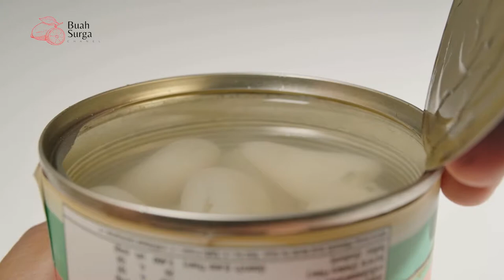Manfaat Buah Rambutan - Memperkuat Daya Tahan Tubuh dan Menjaga Kesehatan Jantung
Manfaat Rambutan 18 Kasiat Rambutan Bagi Kesehatan.
Buset mantap banget ternyata dan jarang diketahui oleh orang awam. Simak videonya sampai habis ya, agar tidak ada informasi yang terlewatkan pada pembahasan kali ini.